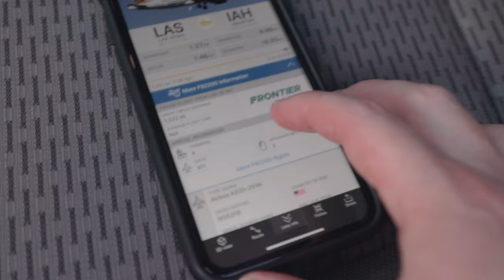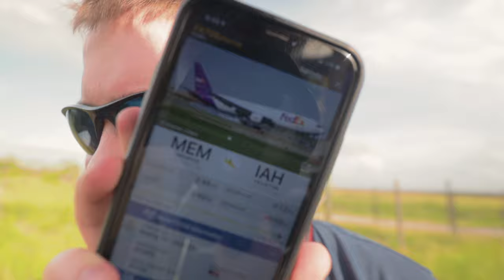STAR WARS "Rise of Skywalker"! Plane Spotting + EPIC Aircraft Photography and Tips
Nothing is better than spending the day at the airport and plane spotting. It took me three months to photograph this aircraft. After the previous attempt with missing it by 5 minutes, I was determined. The sun just poked out from around the cloud when it was on final. I think I am going to print this one! What an awesome aircraft. United Airlines Star Wars, "Rise of Skywalker" Livery 737.

Photographed & Filmed at Houston Intergalactic Airport.

Leave your questions in the comments, Ill answer them! Also, leave your future video requests OR hit me up on instagram @blockay_verified

Here is my gear list. If you click on the link and buy something it helps me out!
5D Mark IV
Canon 100-400 II
Canon 24-70 f2.8
Canon 85 f1.4
EOS RP
Canon 24-105 f4
DJI Action Camera